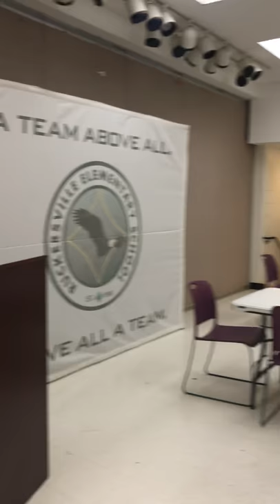Commemorative Speech- Taylor Herring